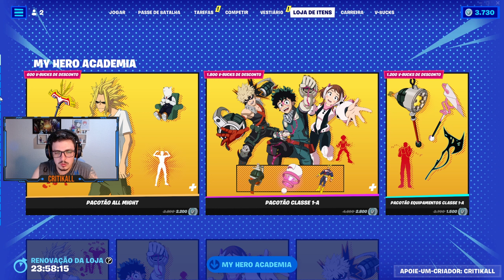LOJA DE HOJE 22/09, MY HERO ACADEMIA DE VOLTA NO FORTNITE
Confira a loja do dia 22/09/2023 do Fortnite.

Se for comprar algo, e quiser me apoiar, não esqueça de usar o Código: "Critikall" epicpartner e me marca no Twitter ou Instagram!!